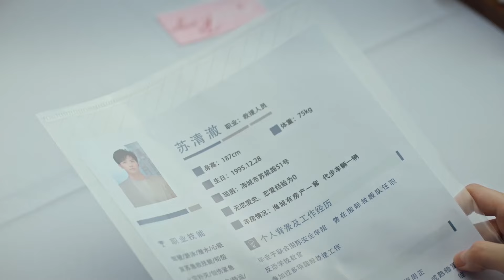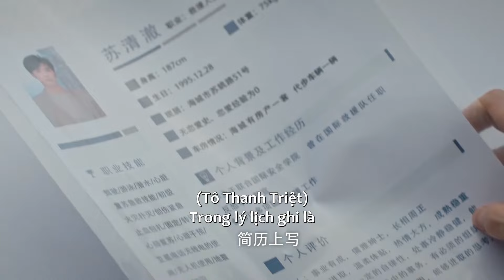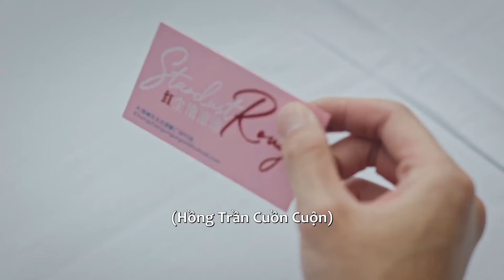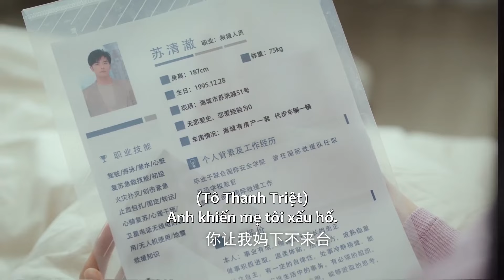HOT CLIP | 💥Lần đầu xem mắt mà khỏi lửa tóe tung💥 | Quyến Luyến Hồng Trần - Tập 1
Quyến Luyến Hồng Trần - Got A Crush On You (2023) kể về câu chuyện tình đầy hài hước lãng mạng của Tống Tinh Thần (do Cổ Lực Na Trát thủ vai) và Tô Thanh Triệt (do Từ Khai Sính thủ vai). Tống Tinh Thần là cô gái nóng bỏng, sống phóng khoáng gặp phải đội trưởng đội cứu hộ Tô Thanh Triệt lạnh lùng nghiêm khắc, cả hai đã có một cuộc khẩu chiến trong gần đầu gặp mặt, cũng từ đó mà gây ấn tượng với nhau.